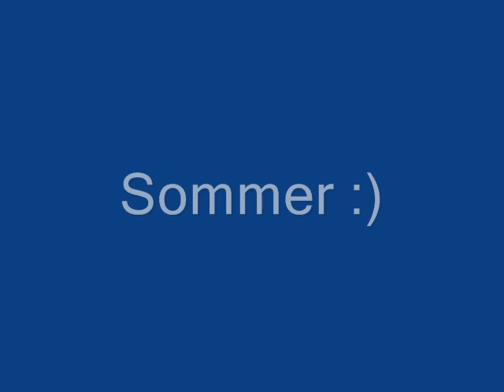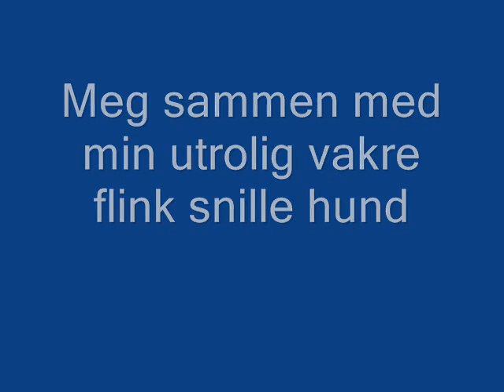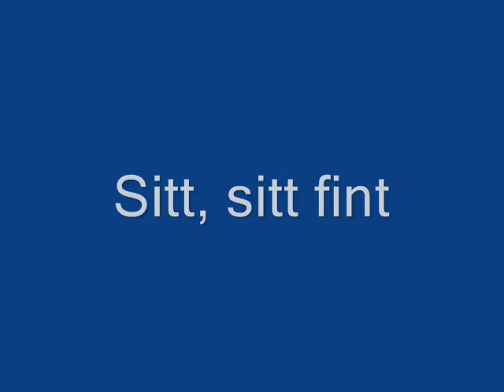My beautiful dog :D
Me and my dog
Song by Michael Jackson -  Can you feel it